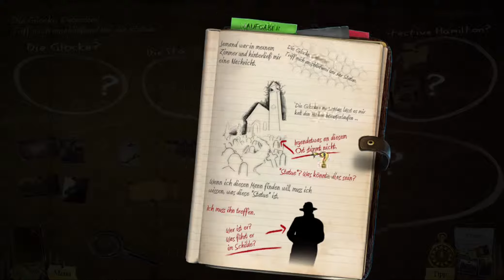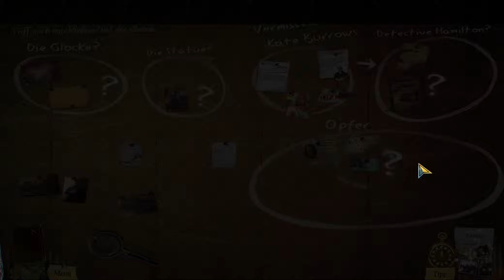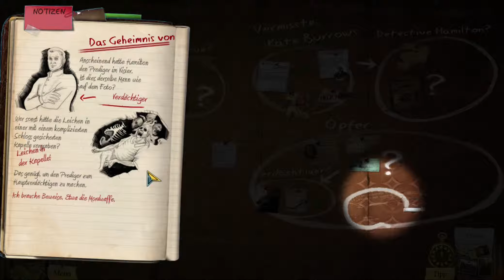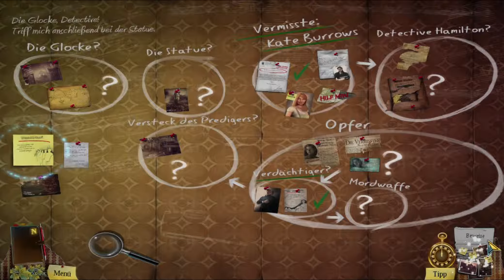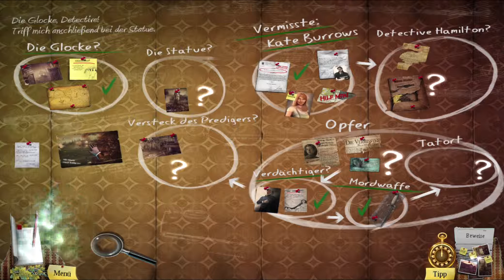Enigmatics: Die Seelen von Maple Creek #007 - Leichen im Keller -Let's Play [German / Deutsch]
Enigmatics: Die Seelen von Maple Creek erscheint täglich.

Enigmatics: Die Seelen von Maple Creek ist ein Wimmelbildspiel von Artifex Mundi.